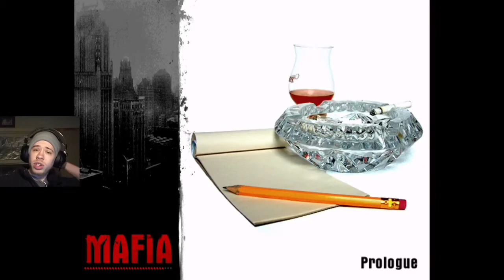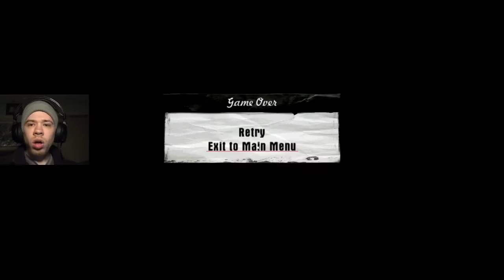MAFIA - Part 1: 19 YEARS AGO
Introduction:
Welcome to KTC Gaming, and this is my improved YouTube channel in 2020. We are gonna start things new and a fresh start in the year to make it better and this channel better. Throughout the videos I’ll be asking you guys questions on what ideas you guys have that I may be able to go through with depending if I will get demonetized or not lol. Thank you to all of my subs currently I couldn’t have gotten as far as I am right now without you and I hope I can keep hearing from you all.
 ~KTC Gaming